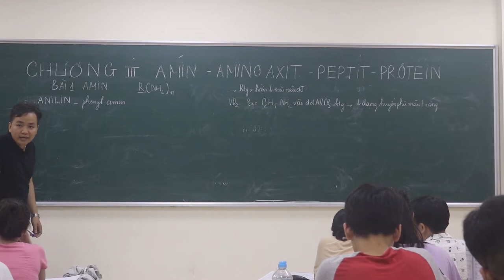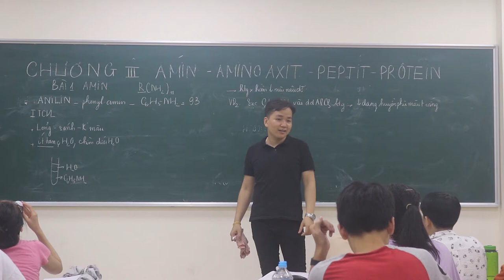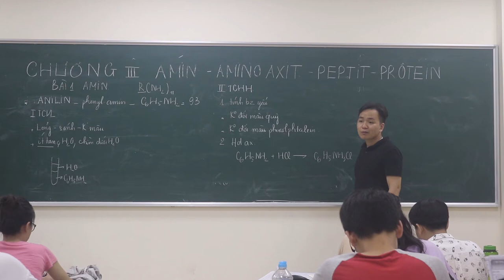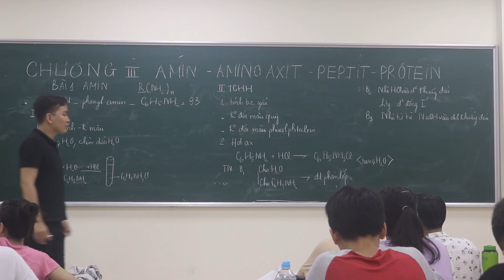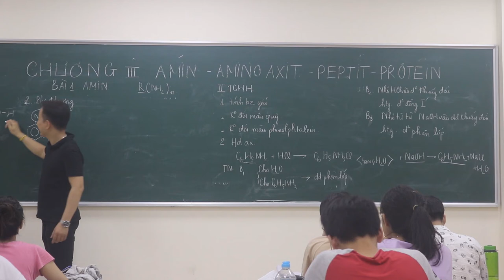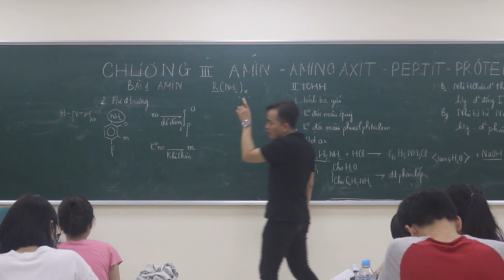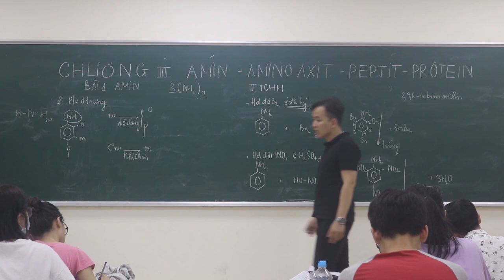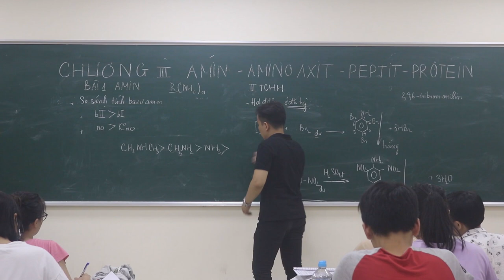[ Chương 3 Amin ] || Anilin - Tính Chất Hóa Học || Minh Myelin